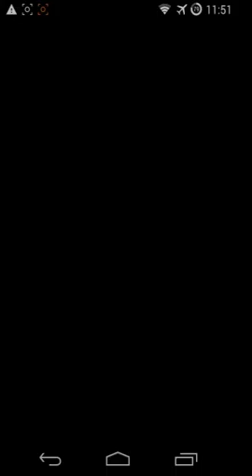【パズドラ】ヨルズ降臨 超地獄級 超究極ミル火染め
火で染めてみました
意外とええかも！